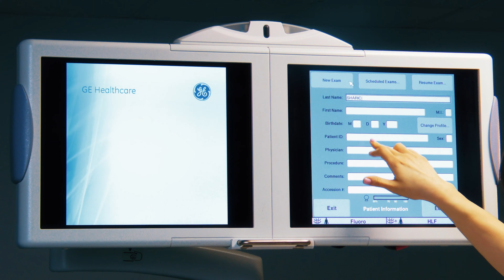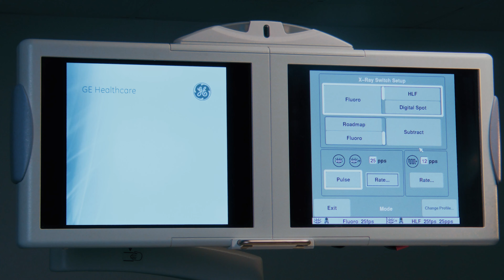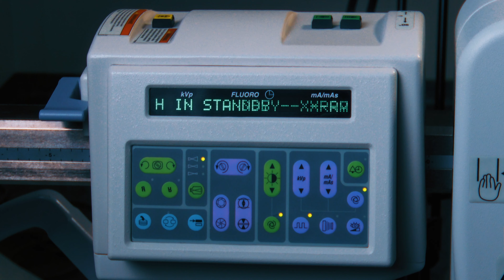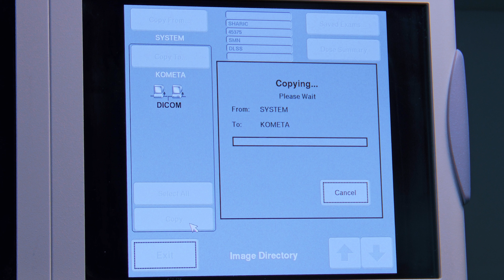Как работать на с-дуге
С-дуга — общее название семейства интраоперационных (хирургических) рентгеновских систем. Название происходит от английского названия «C-arm» и напрямую связано с характерной формой штатива в виде латинской буквы «C»